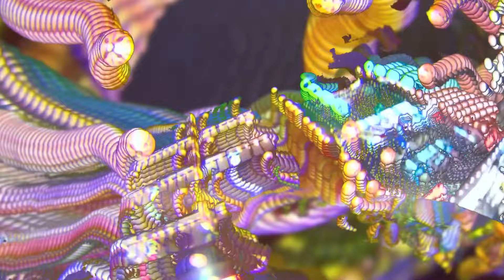CNDSD - Repeat after me AAAA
Repeat after me aaaaa es parte de  Krema Micro Comp
Nuestro primer release del 2024 consiste en un pequeño compilado de 6 piezas de alto calibre que extienden un horizonte de frecuencia y experimentación electrónica para refrescar nuestros oídos. Esta cápsula sonora cuenta con la participación de 6 artistas mexicanxs que proponen un arriesgado acercamiento al diseño sonoro y a la música de club deconstruido; explorando con gran elegancia estilos poco comúnes como Glitch, Idm, Hyperpop, Garage, etc.

01 @cndsd - Repeat After Me aaaaa
02 @carpatosmusic - Hype
03 @octoptic - Lophiforme
04 @cowntrydog - Llorar en Japones
05 @sinxstxsia - Aurora
06 @_kozovo_ - Breakdown Sequence